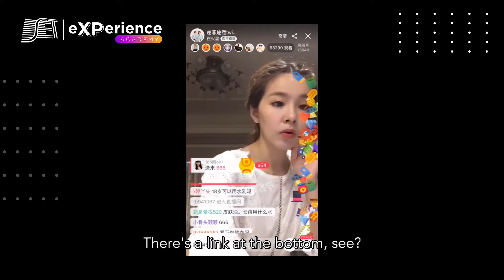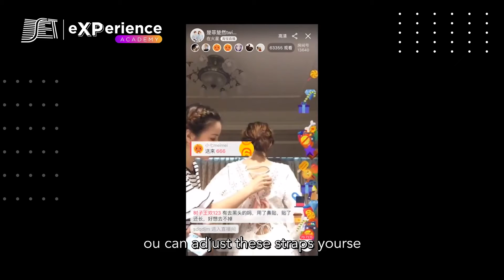Live Commerce: nova tendência de consumo – 1ª parte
SET eXPerience - Ed. 2020 Um novo conceito de e-commerce que surgiu na China, ganhou força no Brasil nesse momento de pandemia: o Live Commerce. Alessandro Caudurro, CEO Huia e CIO Ecossistema HAUS, explica o novo formato, como funciona, qual seu potencial e como ele está transformando o mercado de vendas on-line.